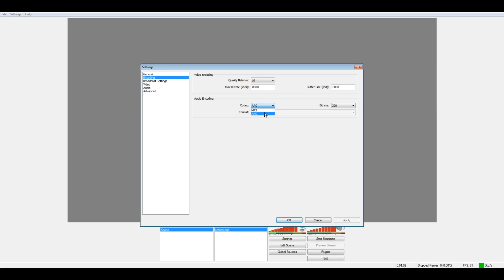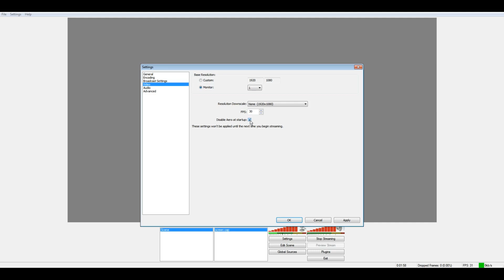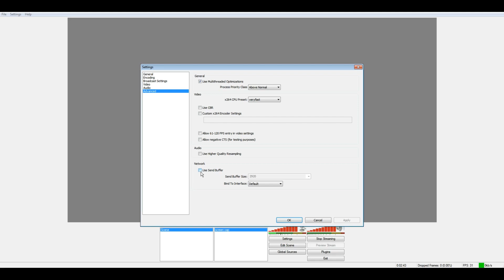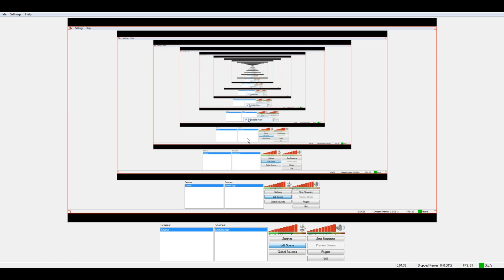Free Open Source HD Live Streaming & Screen Recording Software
This is a overview of Open Broadcaster Software, an open source software that matches and in some ways surpasses the premium version of XSplit.

OBS is open source and full of useful features that allow for High quality, high definition live streams and video files. OBS supports 32 and 64 bit versions of Windows Vista, 7 and 8.This video was recorded using OBS. With the correct settings OBS can produce crystal clear results just like this, even with fast moving content.